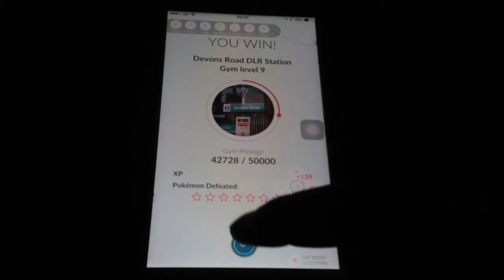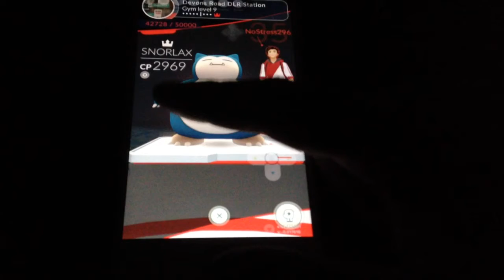After beating level 8 gym someone takes my space. Pokemon go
I battled this gym and took over only for someone to cheat and overtake me